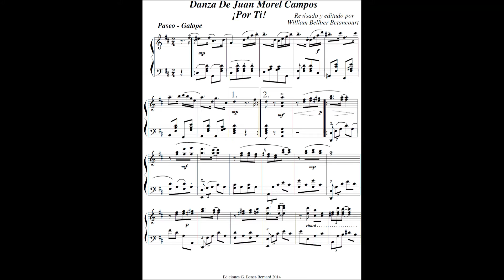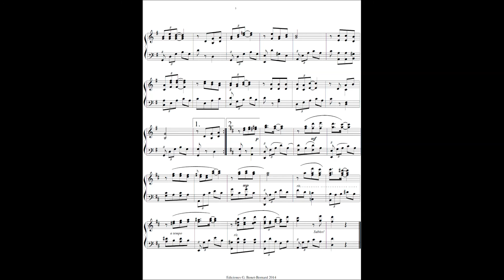Danza De Juan Morel Campos Por Ti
About the Danza de Juan Morel Campos, "¡Por Ti!"
Puerto Rican musicologist Fernando Callejo wrote in his famous book, "Música y Músicos Puertorriqueños," ...that although the earlier generation of Puerto Ricans had always regarded themselves as one homogenous group, even as when they were being held in a helpless though passive captivity; if they had to give credit to the Spaniards for any one good thing, it most certainly had to be the establishment of the Spanish Military Battalion Bands..."  This served as the base for so many great Puerto Rican musicians and composers to spring forth from!  A factor that fomented a greater desire for freedom, and gave rise to patriotic fervor.
This danza is very Spanish in character and is closely related to the Spanish dances and military march rhythms that were played by the Spanish Battalions that were stationed throughout the Island.  It belongs to a genre of the danza labeled "danzas marciales," and is a variant of the fandango, jota, and Mazurka - all comprising courtship dances and songs that were introduced to the populace by the Spaniards during their siege of our beautiful country.

About the Form and Structure of ""¡Por Ti!"
Key of D Major, Ternary-Binary (2/4) Time
I.  El Paseo/Promenade - Intro:
This elegant and charming opening, typical for its time, is more of a "gallop" - but is a close enough cousin to the "March" - to make for a suitable promenade or walk.  I play it briskly to complement the slower first Main Section.
II. Main Section A or Principal Theme:
This section is a variant of the "March and the Jota," combined!  (See above).  At first, I was certain that the rhythm should sound exactly like the one in "Bellos Ojos, " because of the apparent similarity in the accompaniment figures, but upon closer inspection, I came to the conclusion that this genre of the danza is closer to the ternary-binary rhythms found in so much of our Folk and Creole music, such as the "Aguinaldos, and the Mazurkas."  (Check out the articulation in the Cantilena part).
III. Main Section B or Secondary Theme:
The melody in this section is representative of the sweet and sentimental lines found mostly in the works of European and Latin-American Operatic composers, most like those who wrote Zarzuelas.  Here Juan Morel, shows his ingenuity and talent as a melodist.  Just when you think the line has finally come to rest on that lower note - he sends his singer soaring even higher to make the close of the phrase on that lower note seem all the more restful!
The Modulation from D to B-flat, and then to E minor, and then back to D again,  all in the time of a lamb shaking its tale, is a pretty little neat trick here.  It is really not that advanced when compared to the harmonies and modulations found in danzas such as his "Soñando," but then again, "¡Por Ti!" is not meant to impress technically, but to inspire awe in the beauty of its simplicity.
IV. Main Section C or Cantilena:
This is a Military March, and should sound like one, although it should be played like gentle ripples and dying echoes of a drum core moving further and further away.  Here, if you are interested, is the kernel of how the rhythm should be played throughout this danza.  I hold back the first eighth of the triplet-note grouping, and apply the same rubato technique to the first eighth of the regular eighth-note grouping.  You rob Peter to pay Paul, but it all balances out in the end!
Prrrum! Pa pi Pum pum . . .Pum pum Pum pum . . . . . . . Prrrum! Pa pi Pum pum . . .Pum pum Pum pum

V. The Coda, Close and final section:
This section recaps the lines and rhythm heard in the 2nd section, and combines them with some melodic elements of the 3rd (its antecedent, mainly).   And, as tradition would have it, it ends suddenly and unexpectedly.  Although, if you are at all familiar with Puerto Rican danzas, you'd know the danza was building up to an end, not when the fat lady starts to sing, but by the sudden pull and tug backwards of any fast moving line!